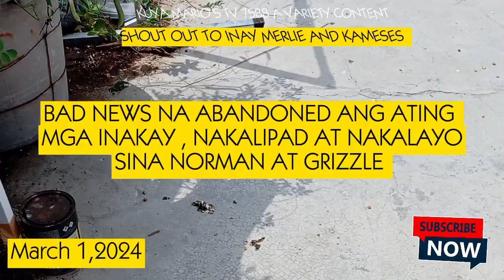BAD NEWS NA ABANDONED ANG ATING MGA INAKAY, NAKALIPAD AT NAKALAYO SINA NORMAN AT GRIZZLE